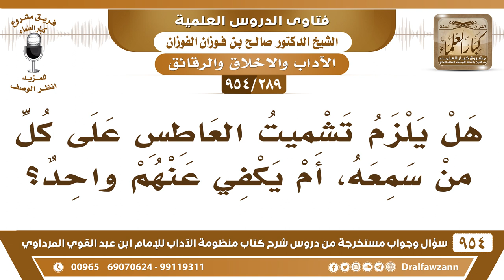[289 -954] هل يلزم تشميت العاطس على كل من سمعه، أم يكفي عنهم واحد؟ - الشيخ صالح الفوزان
-[289 /954] السؤال: هل يلزم تشميت العاطس على كل من سمعه، أم يكفي عنهم واحد؟
الجواب: يكفي واحد تشميته سنة كفاية، فإذا شمته واحد من الحاضرين يكفي.
للاشتراك في قناة الشيخ صالح الفوزان
سؤال وجواب من شرح منظومة الآداب ( 945 ) مقطع

للاستفسار والإقتراحات والدعم
رئيس الفريق
لمشروع كبار العلماء